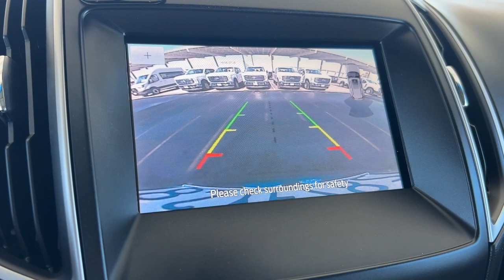2020 Ford Edge SEL CA Palm Springs, Indio, Palm Desert, La Quinta, Mecca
Pre-Owned 2020 Ford Edge SEL available at Fiesta Ford located in 78990 Varner Rd, Indio, CA, 92203. Servicing the Palm Springs, Indio, Palm Desert, La Quinta, Mecca area.